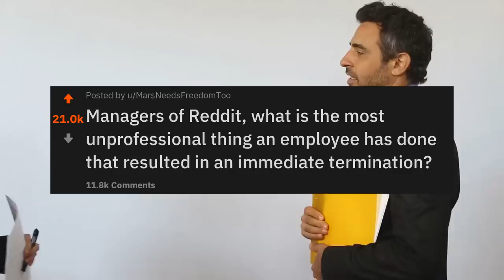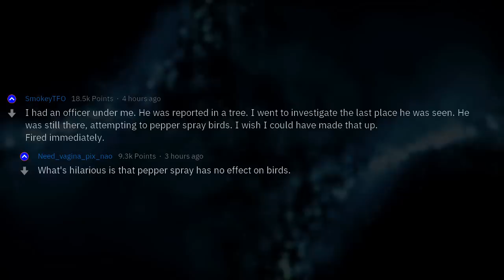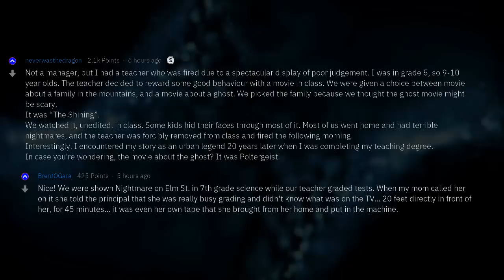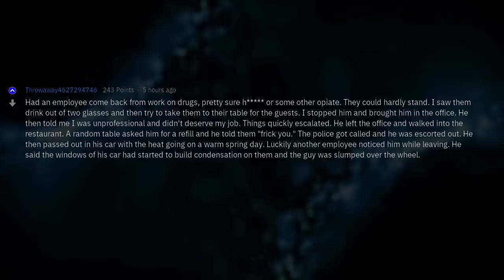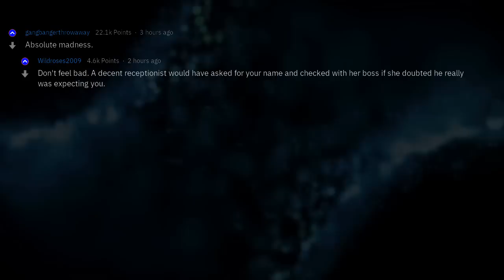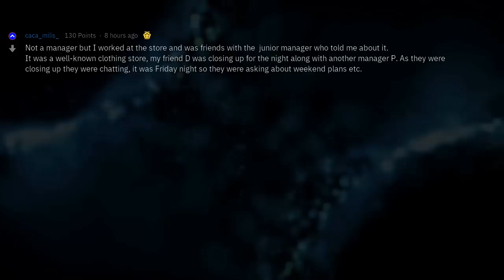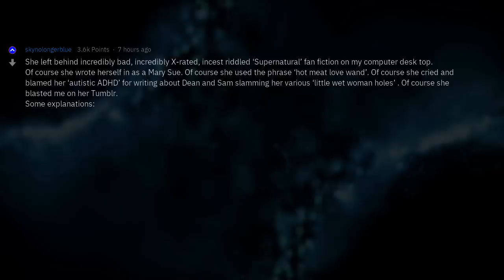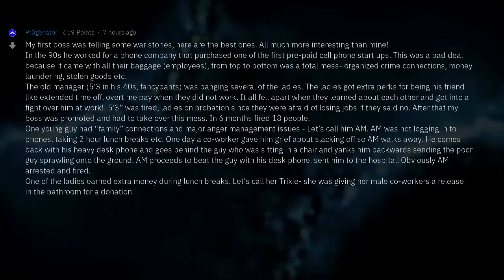Bosses, When Did You Have to Fire Someone on the Spot?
Fresh AskReddit Stories:Managers of Reddit, what is the most unprofessional thing an employee has done that resulted in an immediate termination?  --- LIKE AND I WILL UPLOAD MORE REDDIT STORIES!